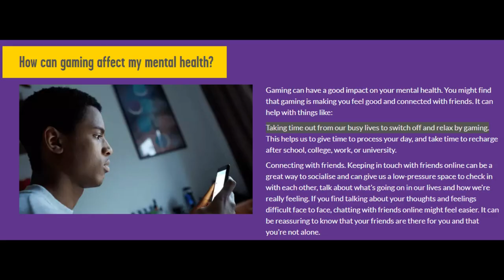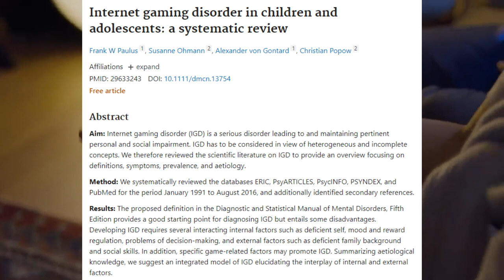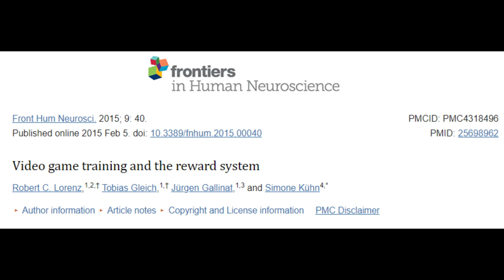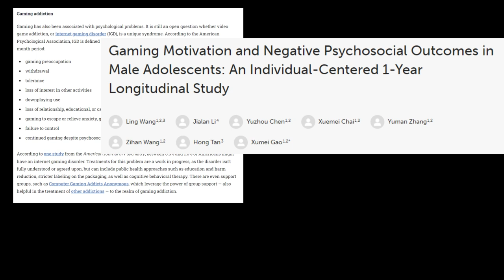5 Ways Video Games Can Help You Beat Depression, Conquer Anxiety, and Improve Your Mental Health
Video games can help you beat your mental illness.

That may seem like a controversial statement, but it’s not. In fact, ample research has shown that video games can improve your mood, strengthen your brain, and reduce mental illness. Of course, when taken to excess, the reverse may be true as well, which means that video games can be great…if used right.

In this video, we discuss five research-backed ways that video games can help you conquer your mental illness.